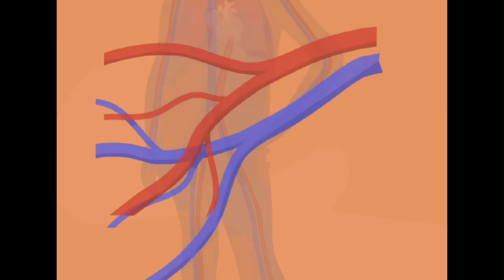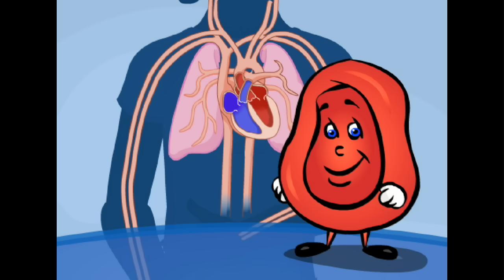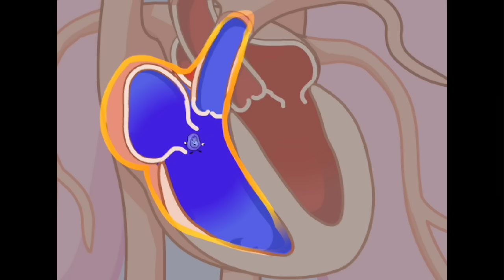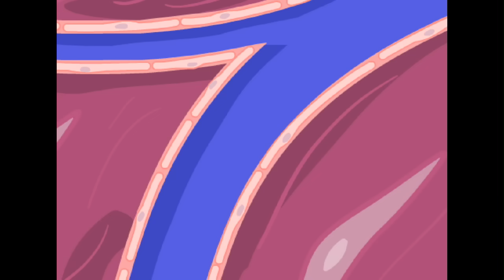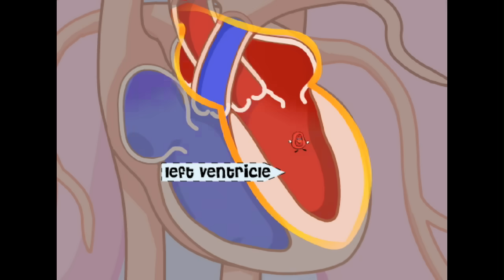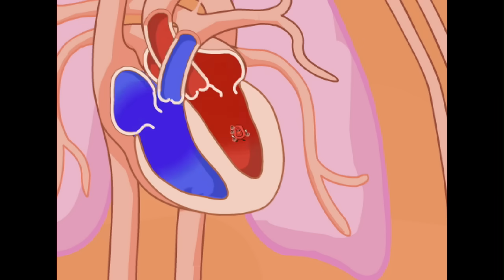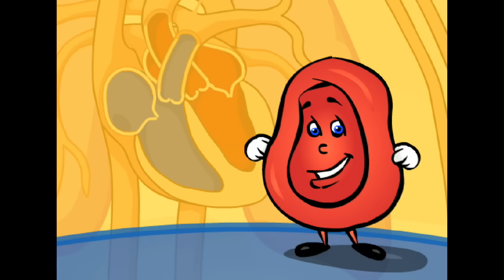Exploring the Heart - The Circulatory System! | AboutKidsHealth at The Hospital for Sick Children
Find out how the heart works and how blood flows through your body! This little red blood cell takes us on a ride through the body. See what happens as we go through the circulatory system highway! Learn about how many heartbeats your heart makes through the day. Find out why your blood needs to travel through your lungs.

VIDEO CHAPTERS

Introducing the red blood cell - 00:00:05

What does the red blood cell do? - 00:00:21

The circulatory system - 00:00:30

How does blood move through your body? 00:01:13

How can you feel your heart move? 00:01:33

What is a heartbeat? 00:01:44

What happens when your heart beats? 00:01:54

Oxygen and the lungs - 00:03:17